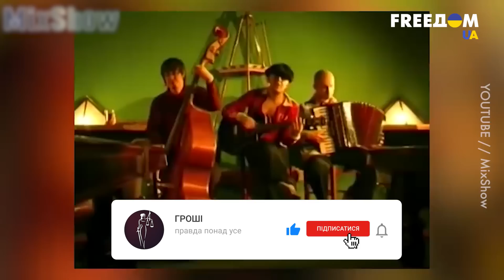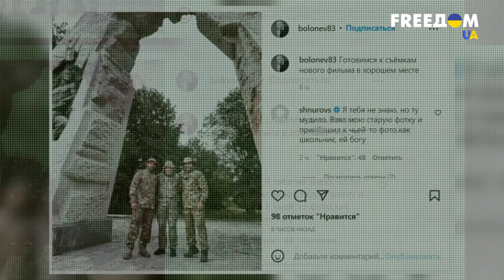👹"Ось і казочці кінець": Сергій Шнуров посварився з другом путіна та господарем ,,Вагнера’’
Загадкова історія сталася з музикантом, а віднедавна – пропутинським політиком, Сергієм Шнуровим. Спочатку в ЗМІ з'явилася інформація про те, що Шнур приїхав у фейкову ЛНР разом з "кухарем путина" Пригожиним. Потім сам Шнур цю інформацію спростував і грубо відповів наближеному до Пригожина, який поширив інформацію про візит Шнурова до Донбасу. Що ж сталося насправді? То чи був ,"хлопчик'" на Донбасі? Чи брутальним музикантом брутально скористався друг диктатора путіна у своїх брудних цілях? Про це розповімо у сюжеті.